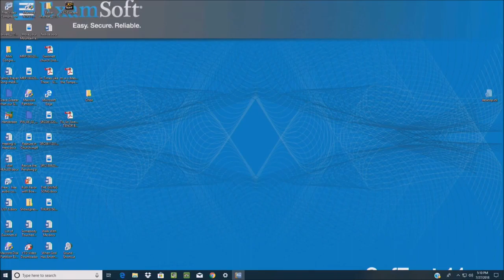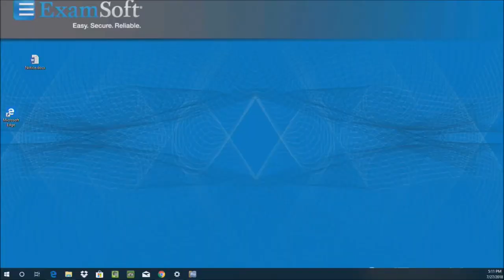PASTOR W.F. KUMUYI ON ANGER